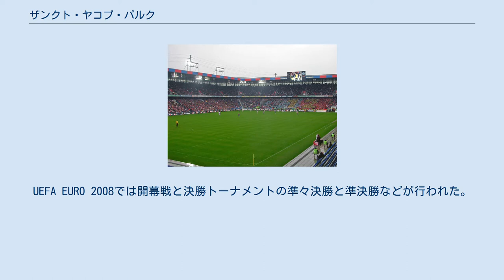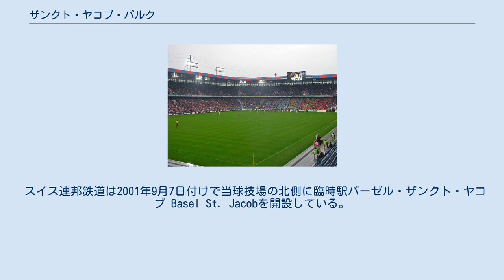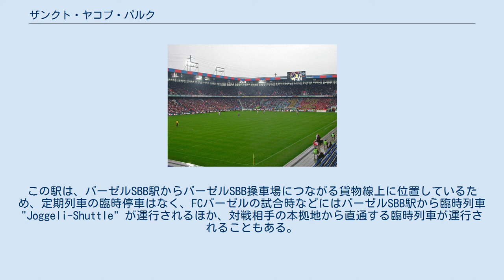ザンクト・ヤコブ・パルク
ザンクト・ヤコブ・パルク（Sankt Jakob-Park）はスイスのバーゼルにあるサッカー専用競技場。
収容人数はスイス国内最大のサッカー場である。
FCバーゼルが本拠地として使用している。
 ザンクト・ヤコブ・スタジアムの跡地に建設され、2001年に完成。
スーパーリーグのFCバーゼルの本拠地として使用されている。
UEFA EURO 2008では開幕戦と決勝トーナメントの準々決勝と準決勝などが行われた。
試合の開催日には、外観がFCバーゼルのチームカラーに発光する。
 スタンド部は客席の他に高齢者居住施設、一般人の利用可能な会員制フィットネスクラブなどが併設されており、グラウンドの下には地下3階建のショッピングモールがある。
 旧スタジアムより "Joggeli" の愛称を引き継いでいる。
正式名称に含まれるヤコブのバーゼル地方訛りが由来である。
 比較的、建設の新しいスタジアムであるが数度、改修が行われ収容人数が変遷している。
スタジアム開設当時の収容人数は33,433人であったが、UEFA EURO 2008の開催のため42,000人収容に拡張された後に現在の38,512人収容へと改修された。
 2016年には当地でUEFAヨーロッパリーグの決勝が行われた。
 スイス連邦鉄道は2001年9月7日付けで当球技場の北側に臨時駅バーゼル・ザンクト・ヤコブ Basel St. Jacobを開設している。
この駅は、バーゼルSBB駅からバーゼルSBB操車場につながる貨物線上に位置しているため、定期列車の臨時停車はなく、FCバーゼルの試合時などにはバーゼルSBB駅から臨時列車 "Joggeli-Shuttle" が運行されるほか、対戦相手の本拠地から直通する臨時列車が運行されることもある。